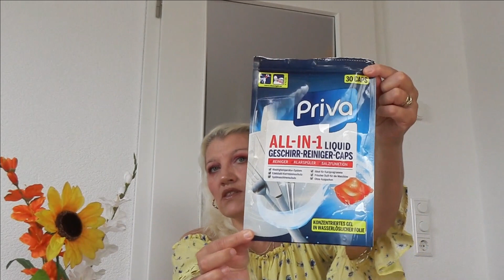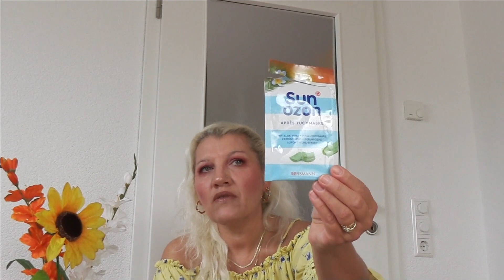🗑 Aufgebraucht Teil 1 🗑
Hallo!
Im heutigen Video zeige ich euch den ersten Teil meiner aufgebrauchten Produkte. Viel Spaß beim anschauen!